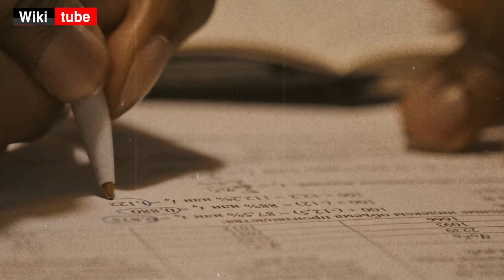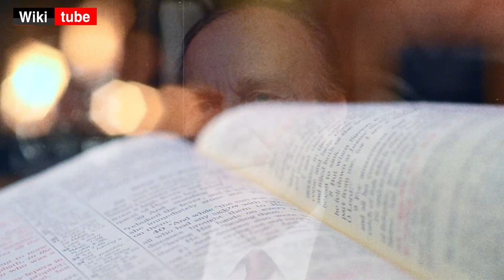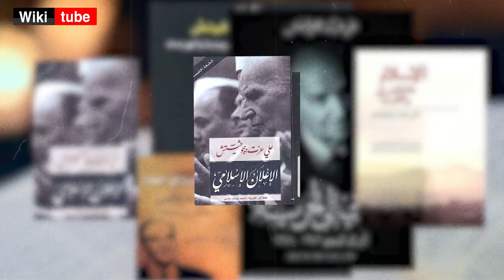علي عزت بيغوفيتش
علي عزت بيغوفيتش (18 محرم 1344 هـ / 8 أغسطس 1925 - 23 شعبان 1424 هـ / 19 أكتوبر 2003) (بالبوسنية: Alija Izetbegović، ويُنطق: ǎlija ǐzedbegoʋit͡ɕ)، أول رئيس جمهوري لجمهورية البوسنة والهرسك بعد انتهاء حرب البوسنة والهرسك. هو ناشط سياسي بوسني وفيلسوف إسلامي، مؤلف لعدة كتب أهمها الإسلام بين الشرق والغرب.[9] ولد في مدينة بوسانا كروبا البوسنية لأسرة بوسنية عريقة في الإسلام، واسم عائلته يمتد إلى أيام الوجود التركي بالبوسنة، فالمقطع بيگ في اسم عائلته هو النطق المحلي للقب "بك" العثماني، ولقبه عزت بيغوفيتش يعني علي بن عزت بك